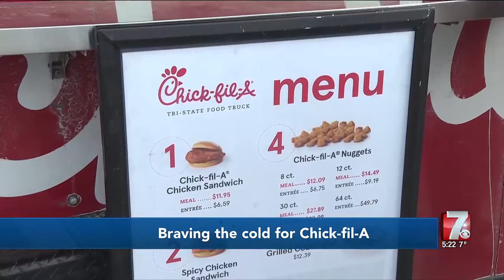Hungry fans brave cold temperatures to enjoy frood from Chick-fil-A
The Chick-fil-A Tri-State food truck made it's first stop in Wausau Wednesday